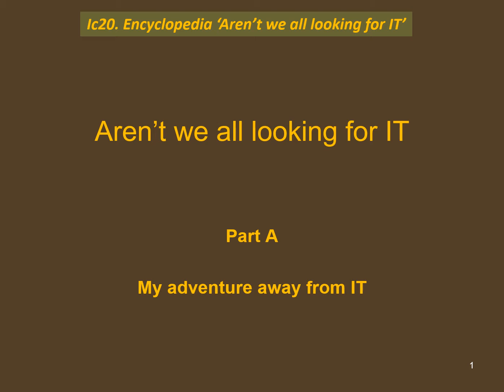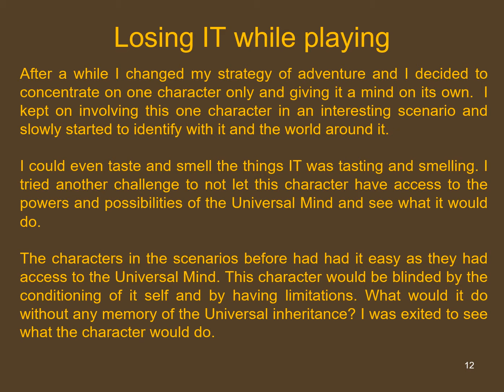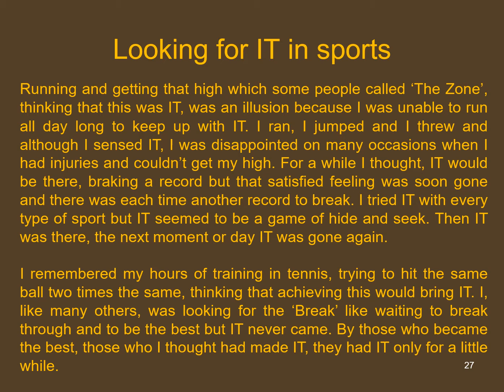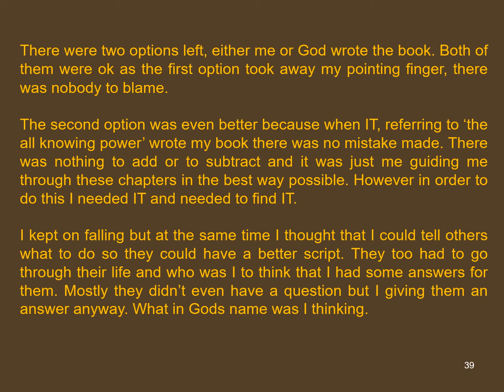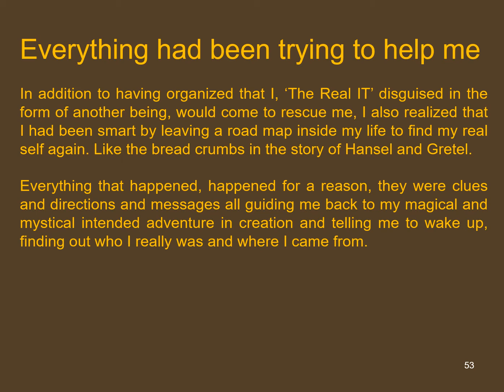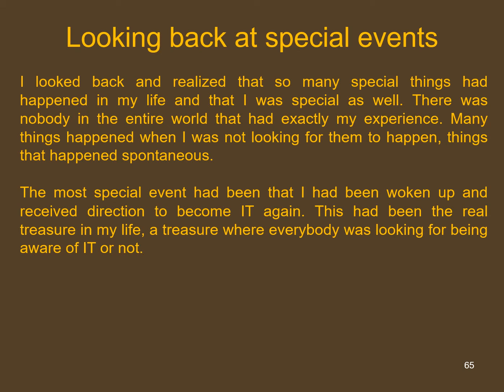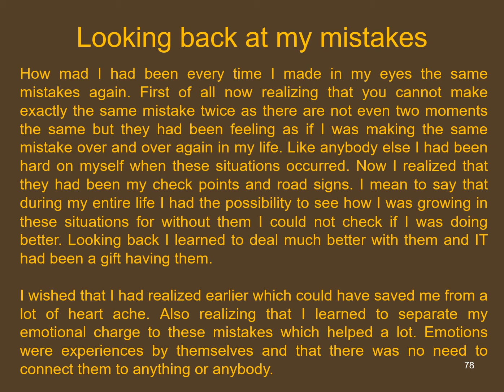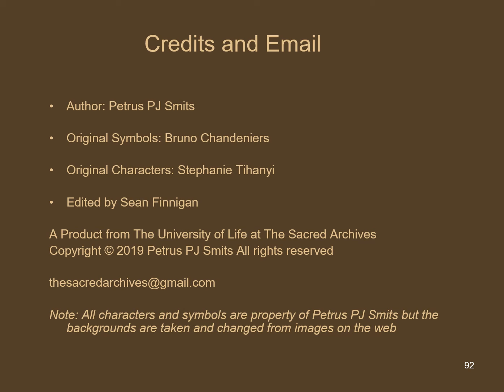Ic20 Aren't we all looking for IT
About The Quest